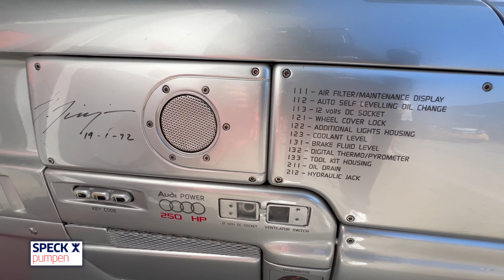MOTOR TV22: Das 1.2 Mio. Concept Car Aztec MTM als Leading Car für Golden Era und DRM-Revival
1988, als die DTM mit 4 Jahren gerade im Vorschulalter war, wurde bei der Turiner Automobilausstellung der "Aztec" präsentiert. Ein sogenanntes "Concept Car", das von Italdesign Giugiaro anlässlich des 20 Firmenjubiläums designed und in Zusammenarbeit mit Motoren Technik Mayer MTM auf die Strasse gebrach wurde. Die Design Studie fand mindestens 15 Kunden, wobei die ersten 7 Stück für je umgerechnet 1,2 Milllionen DM ins Reich der aufgehenden Sonnen verkauft wurden. Der Media Konzern JVC war einer der Hauptsponsoren des prestigeträchtigen Projektes. Immerhin diente der Prototyp Jean Alesi bereits als Leading Car beim Formula 1 Monaco Grand Prix 1988.
Das von Ferdinand Piech persönlich unterstützte Projekt sollte zeigen, wie neben "Vorsprung durch Technik" auch ästhetische Science-Fiction Merkmale Einfluss nehmen können beim Bau von Automobilen. Eine Mellange aus Lamborghinis Diabolo, Audi Sport Quattro, Porsche 944 Turbo und Alfa Romeo 164 garniert mir Lancia Stratos Rallye Utensilien dienen dem extravantem Designer als Vorbild. Zwei "Kanzeln" für Fahrer und Beifahrer schaffen am Ende den Weg zum einizartigen Fahrerlebnis.